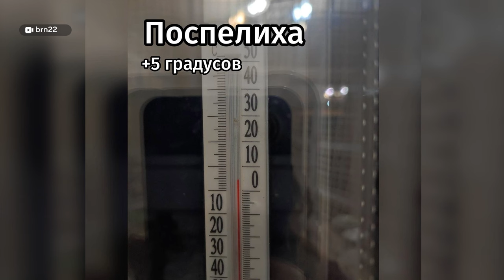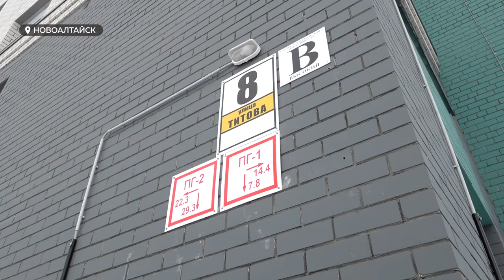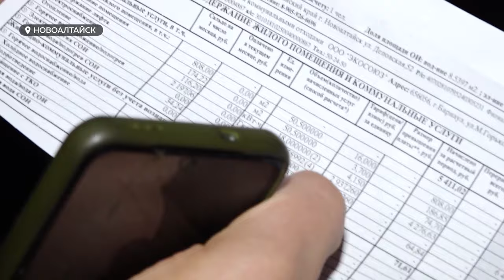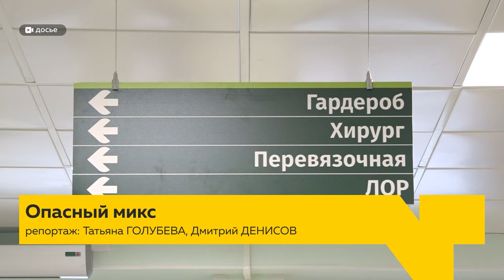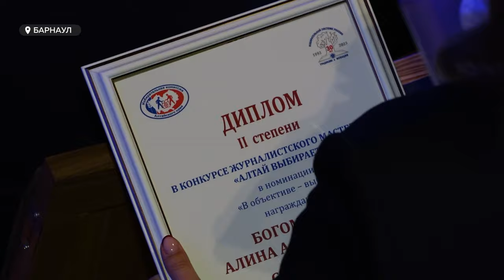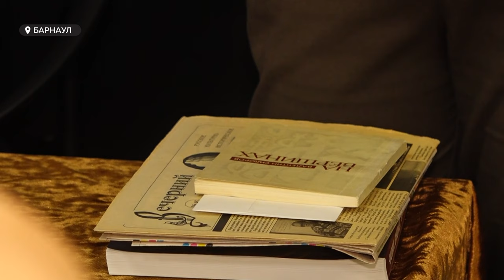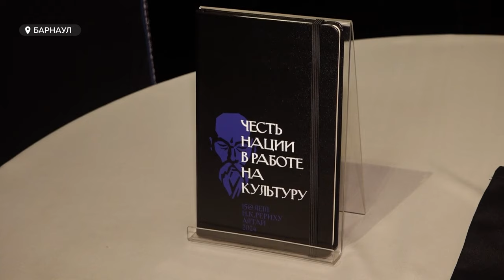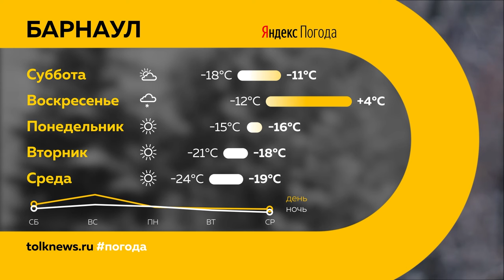"День с Толком". 13.01.2024. Итоги недели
00:00 Начало
00:25 Арест замглавы администрации Барнаула
02:24 Дело бывшей управляющей "Жилфонда"
03:07 Последствия непогоды в Алтайском крае
06:35 Повышение тарифов на холодную воду
08:04 Новостройка с дефектами
12:35 Как защитят врачей скорой помощи
14:12 Тридемия в Алтайском крае
16:19 ЧП на Шинном заводе
17:19 Виталию Манишину продлили арест
18:13 День печати
20:42 Интервью
32:49 150-летия Николая Рериха
36:47 Старый Новый год
37:21 Погода